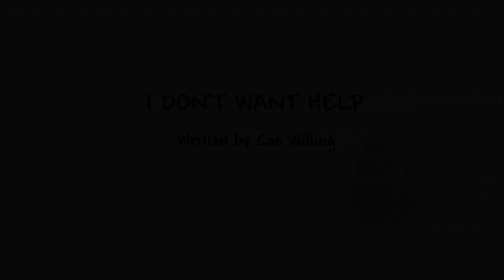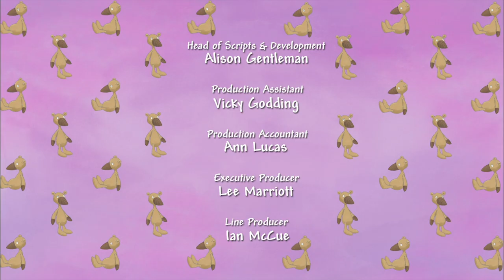Little Princess | Season 1, Episode 2 | ZeeKay British Cartoons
Little Princess is not happy with everyone doing everything for her, but when she decides to go it alone, things are more difficult than she had expected.